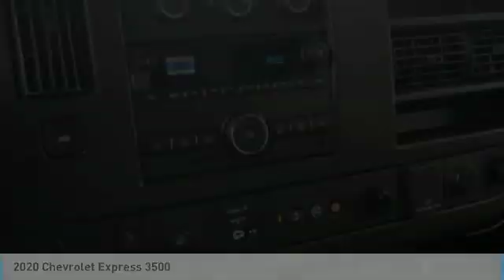2020 Chevrolet Express 3500 Roseville, Fridley, St. Paul, Minneapolis 205347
Rosedale Chevrolet
2845 Interstate 35 W

Factory MSRP: $36,348 2020 Red Chevrolet Express 3500 Work Van Cutaway RWD 6-Speed Automatic 6.0L V8 Backup Camera.brbrbrThe Home of the No Bull Prices.